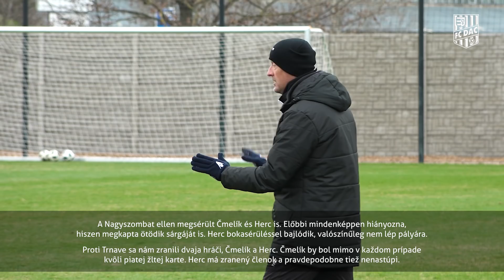Marco Rossi interview